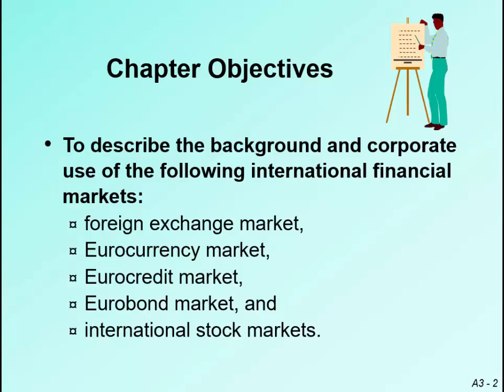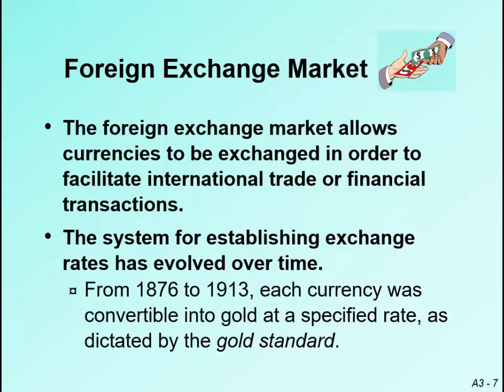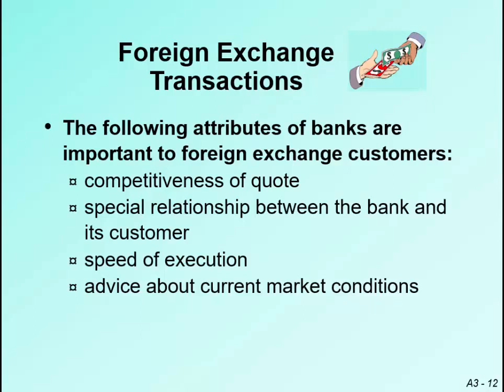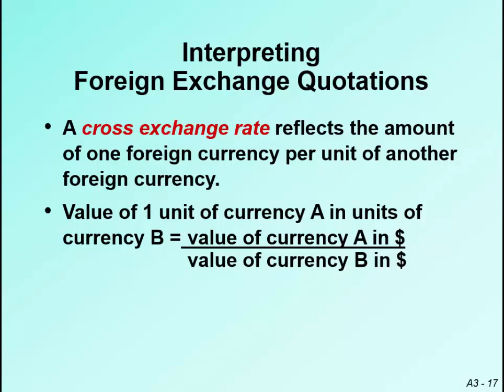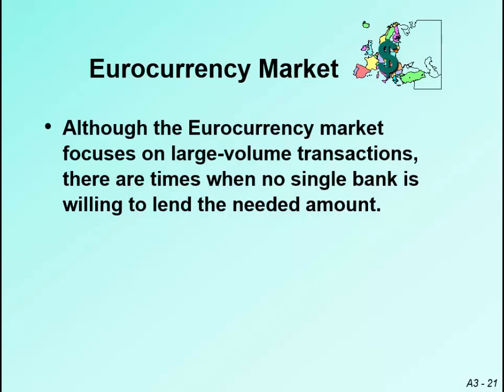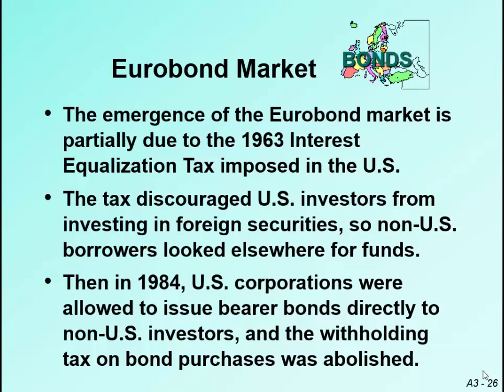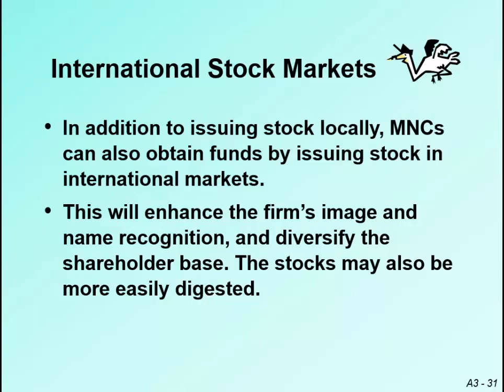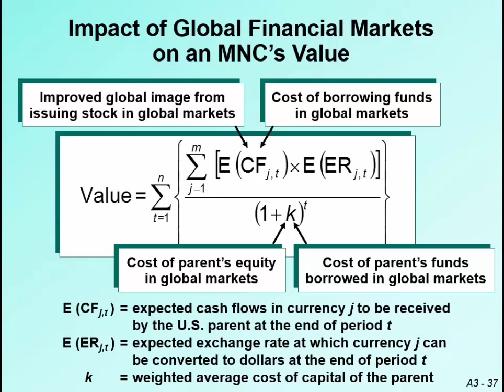Chapter 3 International Financial Markets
video ini membahas pasar keuangan internasional / International Financial Markets